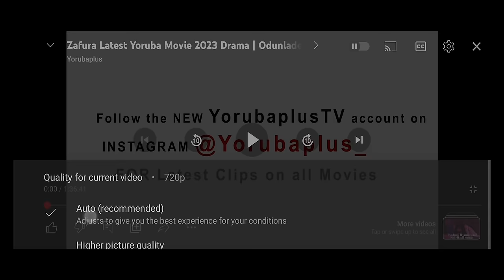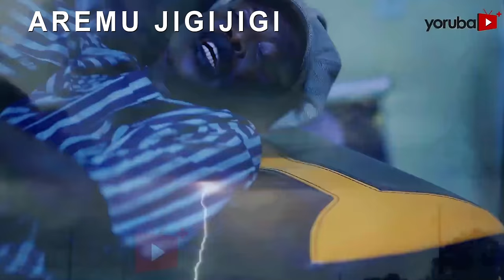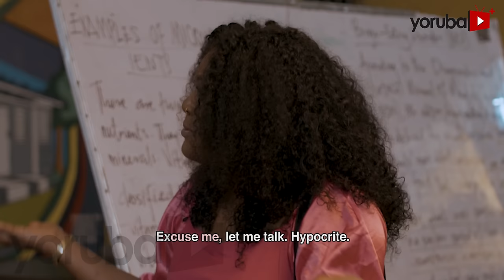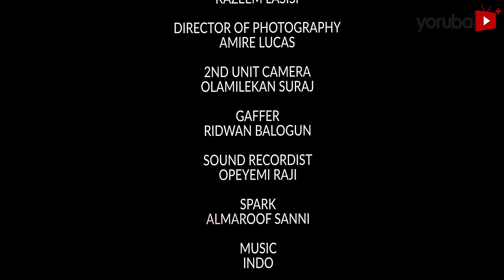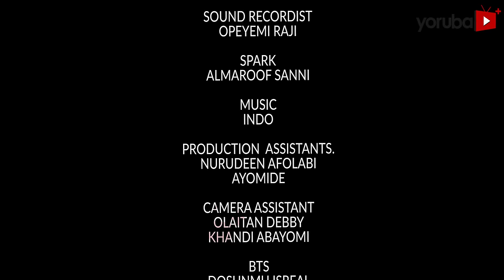Okanlawon 2 Latest Yoruba Movie 2024 Drama | Itele |Jamiu Azeez| Akerele Pemisire| Bakare Zainab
Tension simmers within a university campus as two rival factions of a cultist group clash for supremacy. Amidst the turmoil, a young man from a life of penury secures admission to the same institution, thrust into a world where danger lurks around every corner. As he navigates the treacherous landscape of academia, he must confront his own past and the looming specter of violence, risking everything for a chance at a brighter future. Find out more.